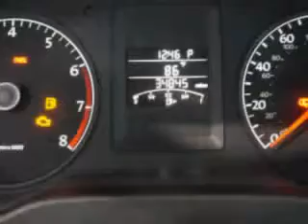2012 Volkswagen Jetta New Century Volkswagen Glendale, CA 91204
Volkswagen Jetta Imagine driving this Black Volkswagen Jetta Sedan, equipped with a 4 Cylinder engine and an automatic transmission. Enjoy an impressive 29 miles to the gallon on this great car with features like CD Player, Front Bucket Seats, Tilt Steering Wheel, Air Conditioning, Tachometer, Power Windows, Power Steering, and much more. Have peace of mind in this Volkswagen Jetta. See us at New Century Volkswagen today!
MILES: 34,829
VIN:3VW2K7AJ2CM336038

1220 South Brand Boulevard
Glendale, California 91204